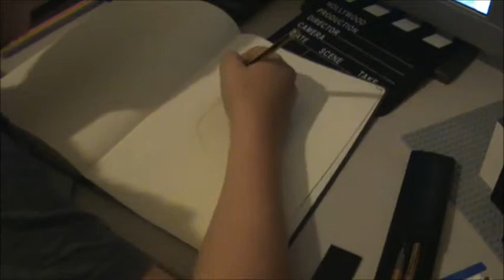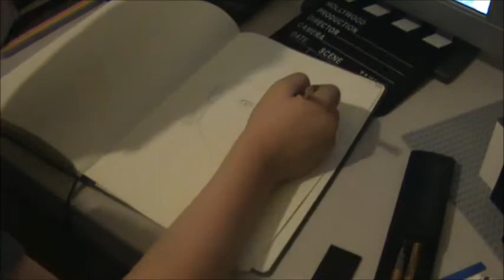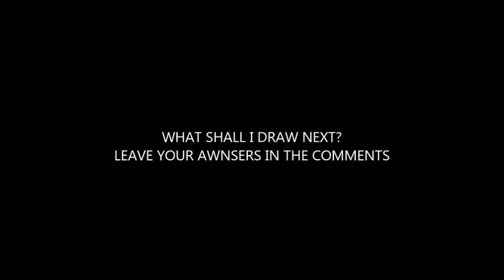DRAWING THINGS- MATT SMITH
THIS IS ME DRAWING A SKETCH OF THE 11TH DOCTOR AND LEAVE SUGGESTIONS FOR OTHER DRAWINGS IN THE COMMENTS.